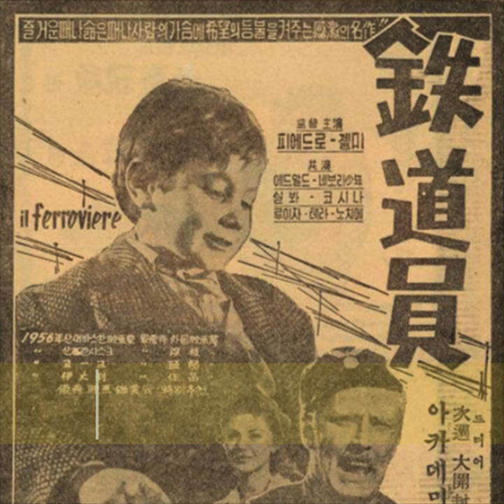[7"] Il Ferroviere 1956 The Railroad Man 철도원 Franco Ferrara Orch.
. Il Ferroviere 1956
     The Railroad Man
     철도원
     Franco Ferrara Orch.

     Director : Pietro Germi
     Stars : Pietro Germi, Luisa Della Noce, Sylva Koscina